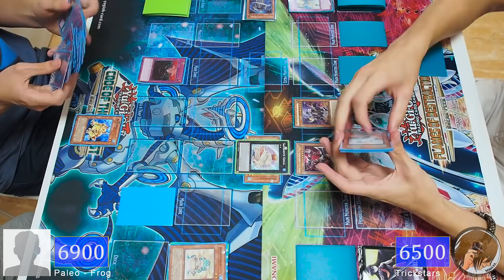Paleozoic Vs Trickstar - Real Life Yu-Gi-Oh! (October 2018)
Volvemos con otro match entre dos decks más competitivos de lo normal...aunque...¿pero qué es esto? ¿Garnet al lado de un Purple Sky y luego una Candina? Miguel...¿QUÉ HAS CREADO AHORA?

Lancelot & chill!